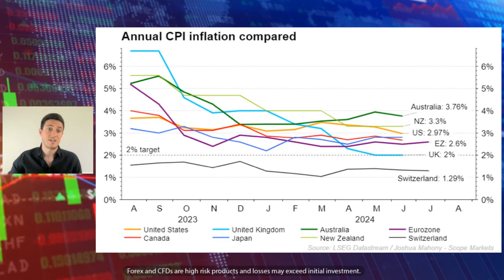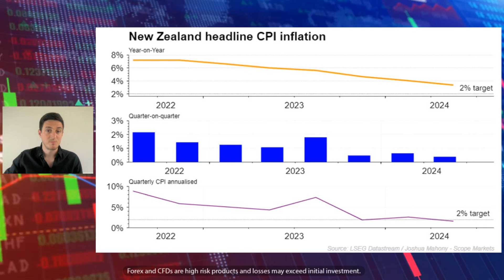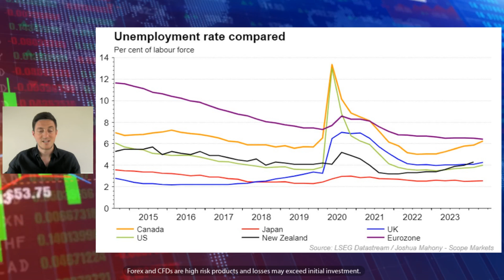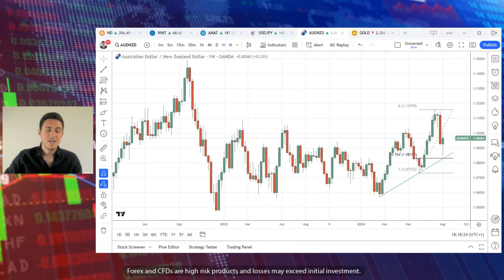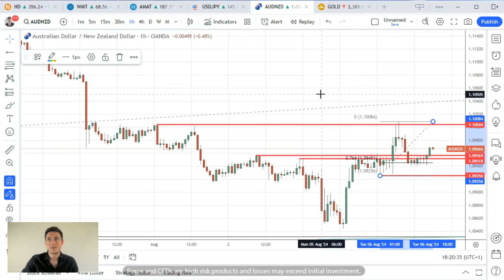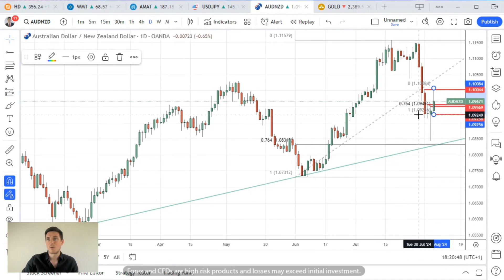Will the RBNZ Cut Rates or Hold Steady? What It Means for Inflation and AUDNZD | RBNZ Preview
Is the Reserve Bank of New Zealand (RBNZ) poised to cut interest rates or will they hold off in anticipation of an inflation decline?

Join Chief Market Analyst Joshua Mahony as he dives into the RBNZ's upcoming decision and its potential impact on the economy. With the market pricing in a likely rate pause, we explore the possibility of an early rate cut and what it could mean for the NZD and AUDNZD pair.

Discover the key factors driving this decision and get insights on how it could influence your trading strategy.